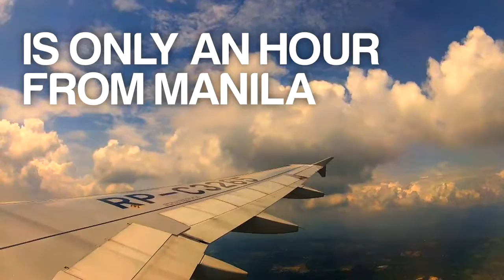It's More Fun in the Philippines _ DOT Official AVP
It's 7,107 times more fun in the Philippines. Watch the official Philippine Department of Tourism AVP to find out why :)

October 2012